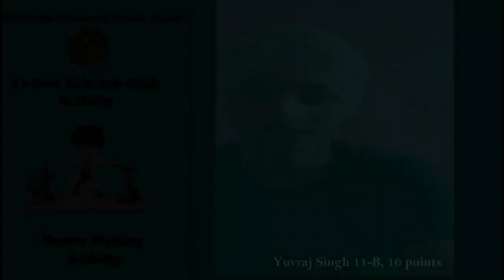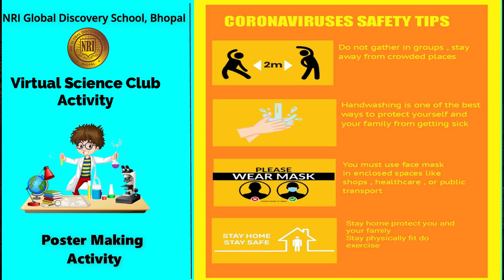Coronavirus (COVID-19) Safety Tips Poster Making Activity by Yuvraj Singh (11-B, NRIGDS, Bhopal).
Coronavirus (COVID-19) Safety Tips Poster Making Activity by Yuvraj Singh (11-B, NRIGDS). A Virtual Science Club Activity